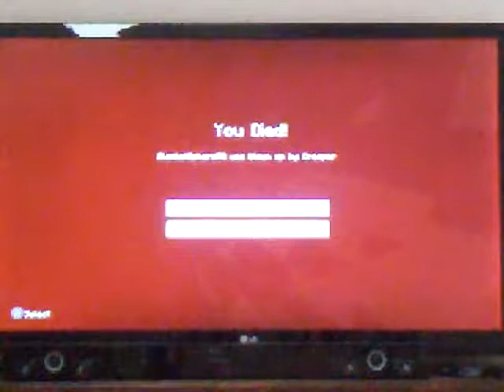I lost all my stuff 😭